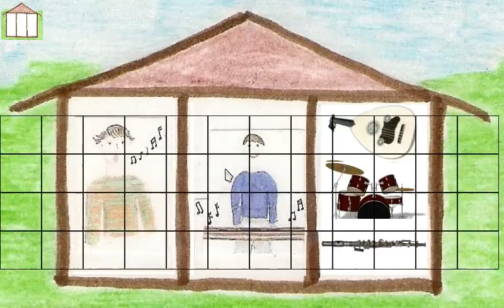JamMo - First demo of Virtual Instruments